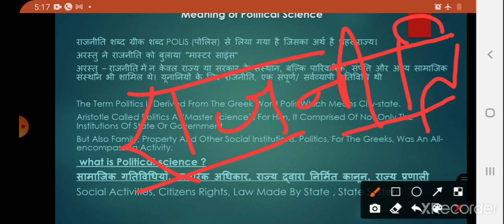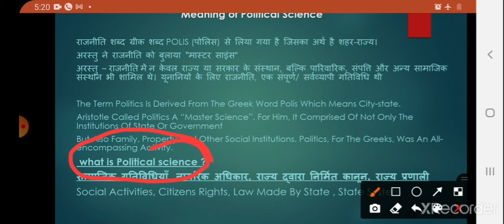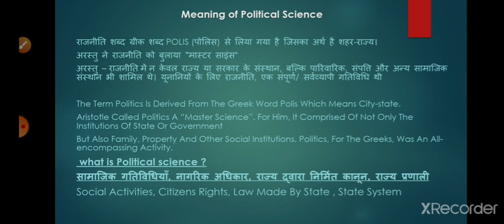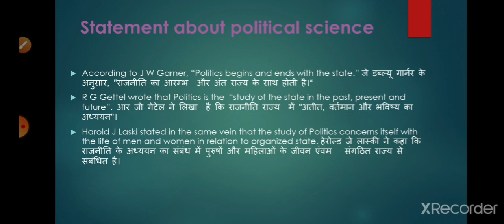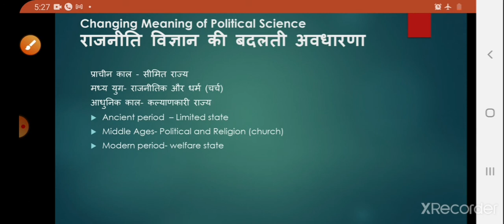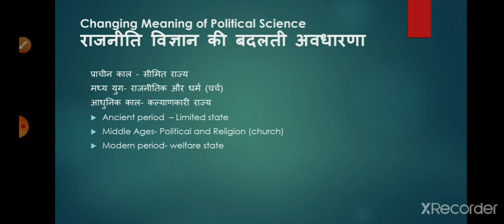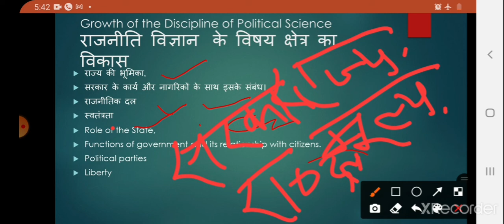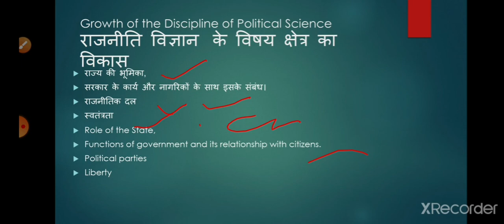Lecture 1. Political science Definition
Political science meaning Defination, scopeरा जनीति विज्ञान का अर्थ परिभाषा, कार्यक्षेत्र

please give me suggestions to improve aur kya add karna